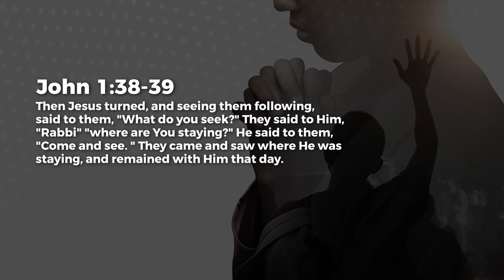COME and SEE - Jean George | Daily Devotion, November 15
Today's Daily Devotional: COME and SEE